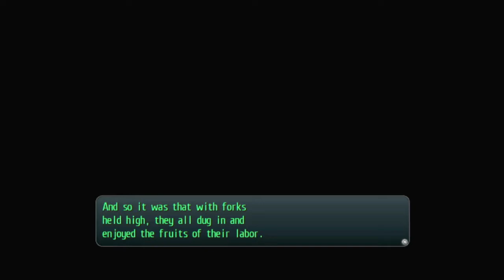Legend of Heroes Trails of Cold Steel │ Part 59: Game Play │ Backlogged Games